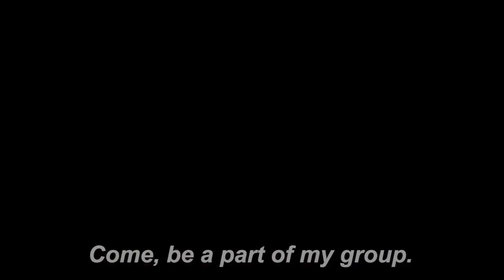AFGHAN JALEBI | Belly fusion workshop by Simran | Lucknow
Watch my professionally shot dance videos here -

& many more.